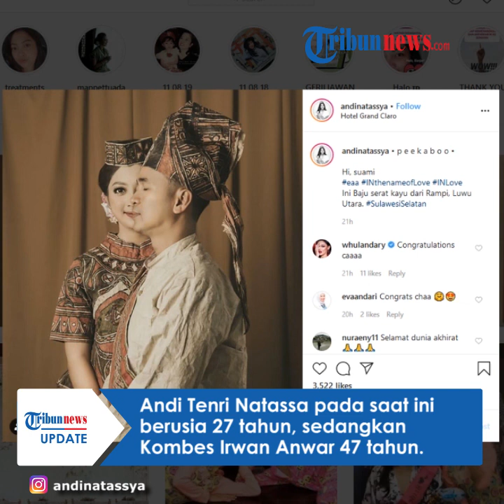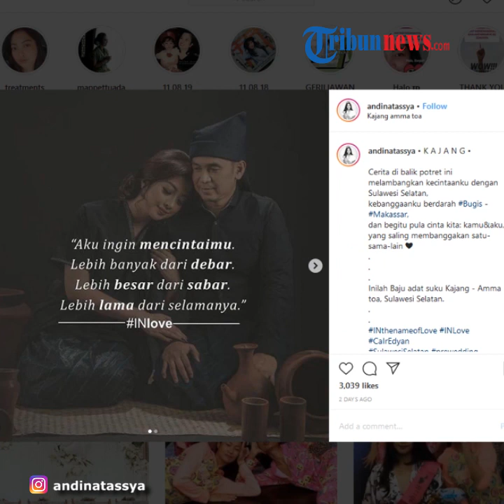Kombes Polisi Nikahi Artis Cantik Mantan Putri Indonesia 2011, Usia Keduanya Terpaut 20 Tahun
TRIBUN-VIDEO.COM - Jebolan Puteri Indonesia 2011, Andi Natassa resmi dipersunting oleh Kombes Polisi Irwan Anwar, mantan Kapolrestabaes Makassar.

Pernikahan keduanya dilangsungkan Sabtu (22/2/2020).

Putri Indonesia 2011 ini diketahui merupakan keponakan dari Menteri Pertanian Syahrul Yasin Limpo.

Dikutip dari TribunTimur.com, Andi Natassa atau yang memiliki nama lengkap Andi Tenri Gustri Harnum Utari Natassa tengah diselimuti rasa bahagia.

Ia resmi menjadi istri dari seorang kombes polisi Irwan Anwar yang merupakan mantan Kapolrestabes Makassar.

Kombes Pol Irwan Anwar mengucapkan janji suci untuk Andi Natassa, di acara akad nikah yang digelar di Claro Hotel Makassar, Jl AP Pettarani, Sabtu (22/2/2020) pagi.

Sebelum acara pernikahan, pasangan ini sebelumnya menggelar upacara adat mappacci di Hotel Claro, Jl AP Pettarani, Kota Makassar Jumat (21/2/2020).

Usia Andi Tenri Natassa dan Kombes Irwan Anwar terpaut cukup jauh, yakni 20 tahun.

Andi Tenri Natassa pada saat ini berusia 27 tahun, sedangkan Kombes Irwan Anwar 47 tahun.

Andi Tenri Natassa lahir di Makassar, 11 Agustus 1992, sedangkan Kombes Irwan Anwar lahir di Ujungpandang, 17 Februari 1972.

(Tribun-Video.com/Nila)

Artikel ini telah tayang di tribun-timur.com dengan judul VIDEO: Cantiknya Empat Finalis Puteri Indonesia Dampingi Andi Natassa di Malam Mappacci,